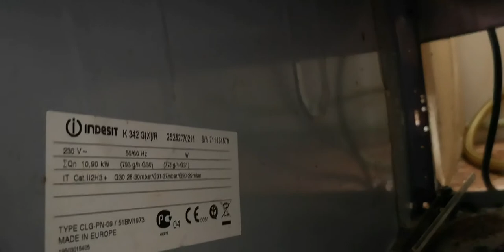Cuptorul nu mai sta aprins ❌ Cum schimb termocupla la aragaz Indesit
Reparații cuptoare electrice Arad
Magazin piese de schimb electrocasnice